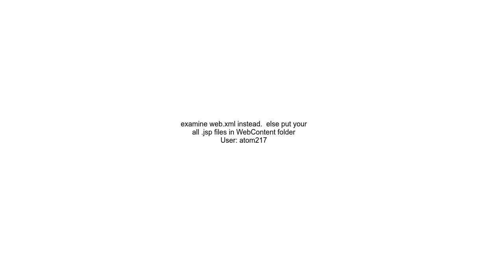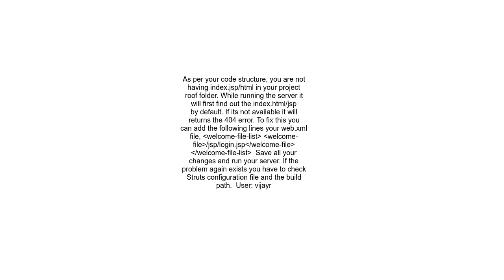404 when running project through eclipse on Tomcat